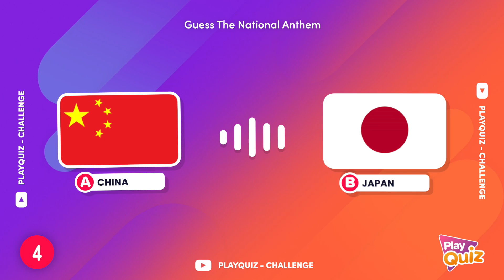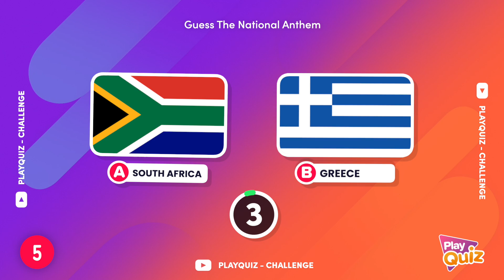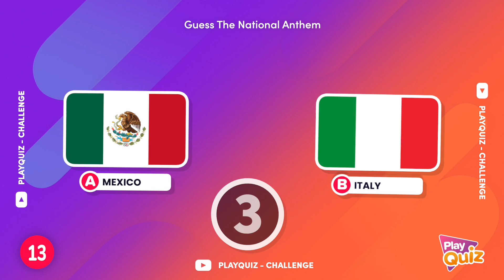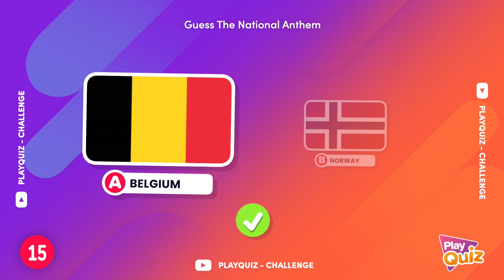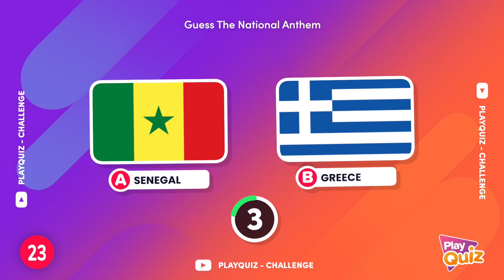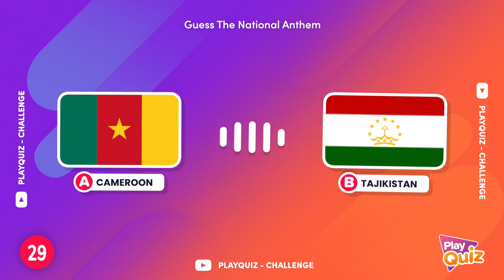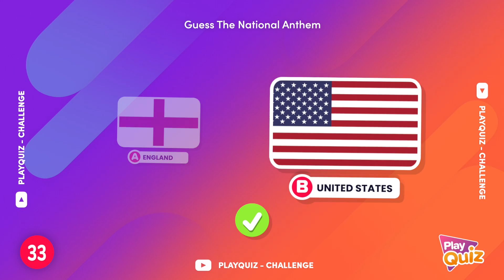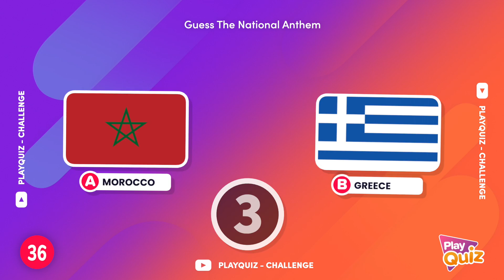Guess The National Anthem 🎶 | Play Quiz Challenge | Guess The Countries - General Knowledge Quiz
Welcome to PlayQuiz! 🤩 🧠

In this Game 38 random National Anthems from around the world will be played.